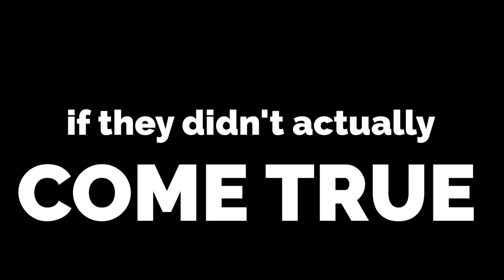Short video ad on Hillary's health!